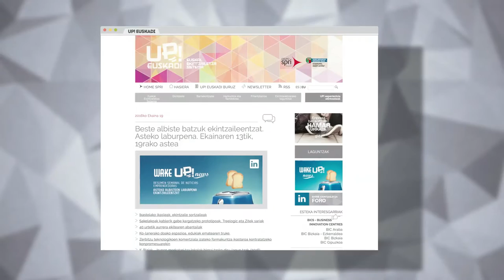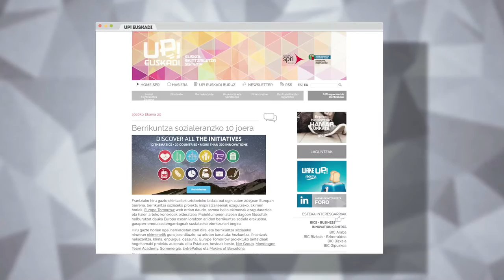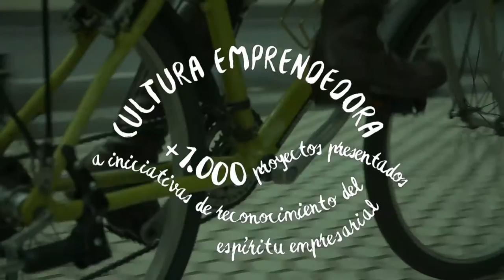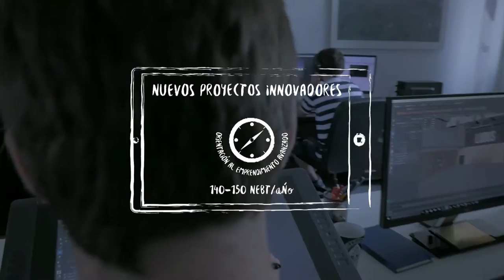UP! Euskadi - Ekinez egina: La estrategia de apoyo al emprendimiento de Euskadi.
Conoce todos los servicios de apoyo al emprendimiento y las ayudas al emprendimiento que tienes disponibles

Hace tres años las instituciones públicas vascas pusieron en marcha la nueva estrategia Up Euskadi para promover una sociedad cada vez más emprendedora y reforzar el ecosistema de apoyo al emprendimiento.

El Plan Interinstitucional de Apoyo a la Actividad Emprendedora ha conectado, alineado y potenciado las capacidades emprendedoras, para ponerlas al servicio del desarrollo socioeconómico.

Con más de 253 millones de presupuesto público, con más de 150 líneas de trabajo desplegadas a través de los diferentes instrumentos de política pública, ha permitido gestionar de forma coordinada los recursos públicos,  para seguir construyendo un ecosistema avanzado de apoyo y soporte para la iniciativa emprendedora en todas sus facetas, tipologías y etapas.